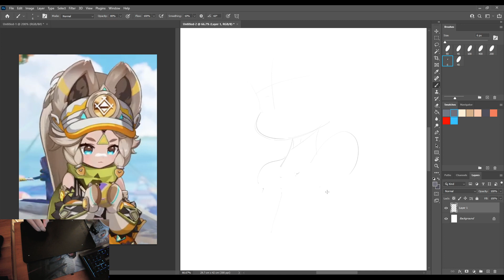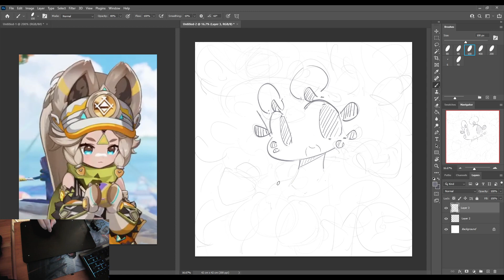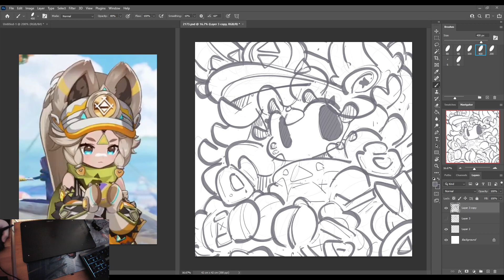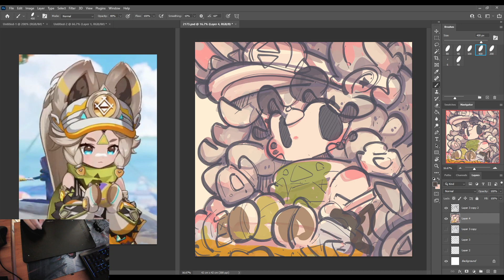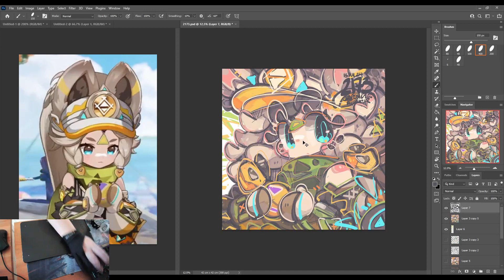2173 - Kachina / 卡齐娜13 Jul 2024#GenshinImpact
2173 - Kachina / 卡齐娜

13 Jul 2024